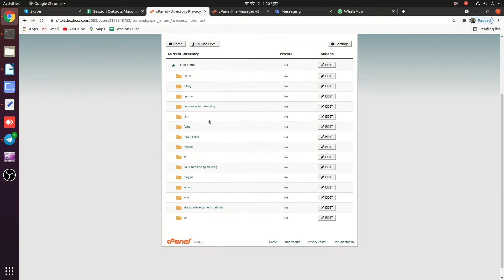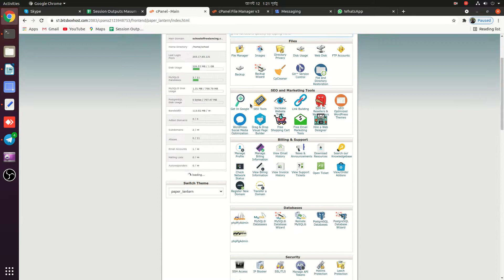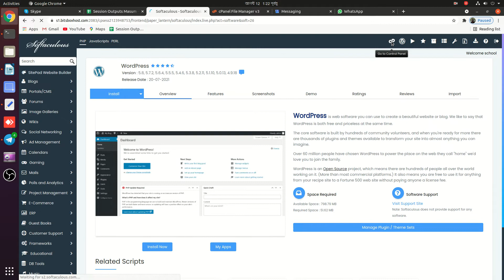cPanel Installation Service Linux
Are you looking to set up a web hosting environment with cPanel on your Linux server but struggling with the installation process? As an experienced Linux administrator, I'm here to offer you a comprehensive cPanel installation service to get you up and running quickly.

With my cPanel Installation service, I can help you with:

Installing cPanel on your preferred Linux distribution, whether it's CentOS, Red Hat, or CloudLinux
Configuring cPanel to meet your specific hosting needs and requirements
Setting up DNS and email servers

Securing cPanel and your web hosting environment to ensure the safety and security of your data
Providing comprehensive documentation and training to ensure that you're equipped with the knowledge and skills to maintain and use cPanel effectively

I offer flexible pricing and can work within your budget and timeline.

- Ubuntu Linux Server SSH access